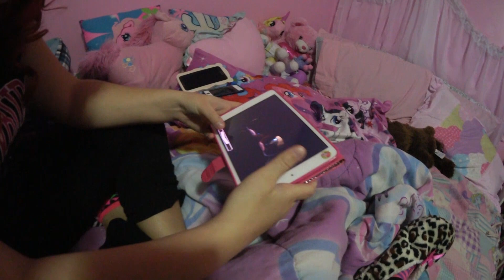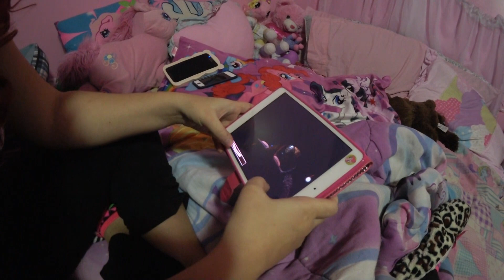Missy Playing Five Nights At Freddy's (2)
***OPEN ME!!!***